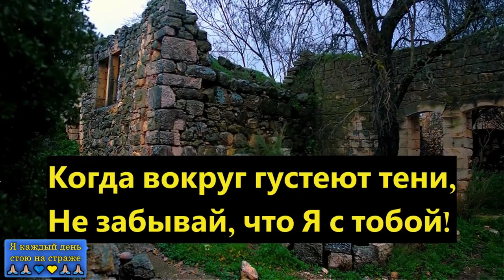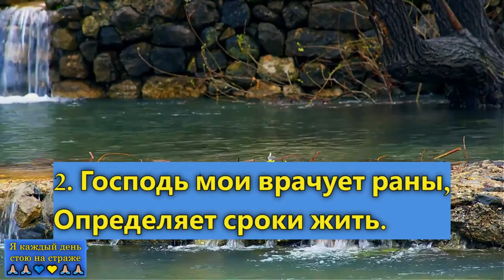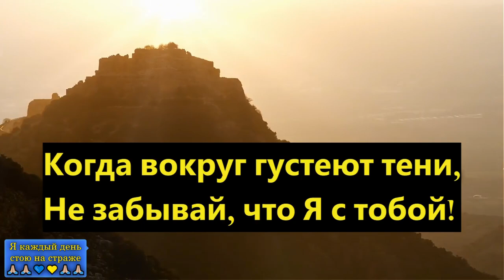Я каждый день стою на страже - Шариковы - Караоке МИНУС